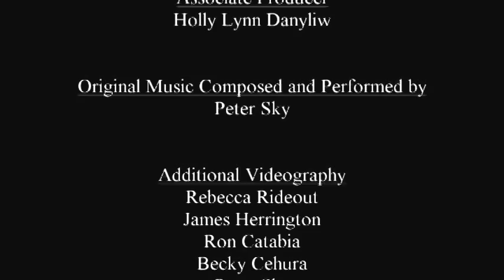"Transcend-Dance" - Thoughts on Sacred Circle Dance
"Transcend-Dance" features the collective wit, wisdom, love & de-"light" of Janet "Rowan" Scott, Anja Daniel & George "Shakur" McNeil, who have been at the forefront of sharing & leading Sacred Circle Dance with groups in the U.S.A. and during numerous journeys throughout the world.

This compilation piece is excerpted from the 62-minute documentary, "Touchstone: Dancing With Angels," (now freely-available -- which is the unforgettable story of the life, death and rebirth of a socio-political, healing arts & spiritual center.

Members of this Western Massachusetts community are known for their uplifting music & world-renowned Sacred Circle Dancing; and Touchstone Farm, itself, is also recognized for wondrous herb, flower & meditation gardens.

Two and a half years in the making, this is an open-hearted exploration of the curious & adventurous spirits who lost, and eventually regained, their 'center.'

During filming of the movie, George 'Shaker' McNeil, who has for decades been a locally-respected farmer, guide, yoga & dance teacher and peace activist, unexpectedly and dramatically re-emerged as Deborah Hall-McNeil. -- Amidst the center receiving an outpouring of local and international support to overcome building closures by local inspectors.